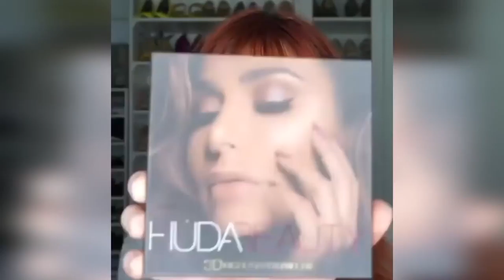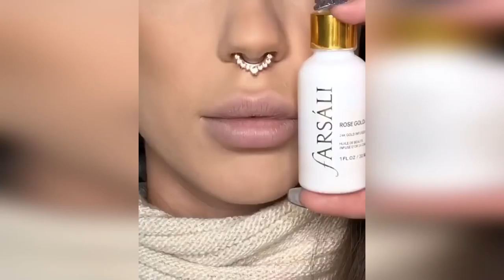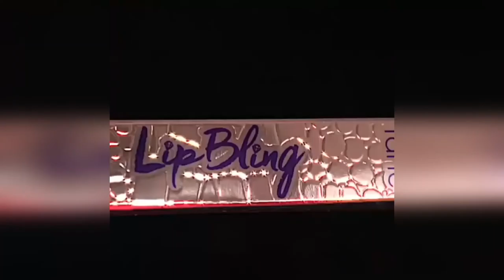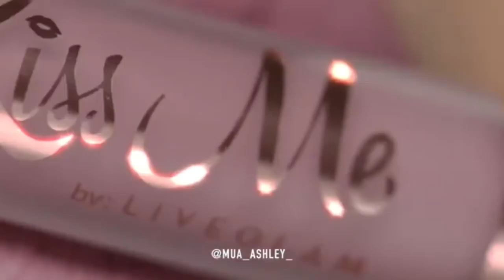New Lip Art Ideas || Amazing Lipstick Tutorials # 8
New Lip Art Ideas || Amazing Lipstick Tutorials